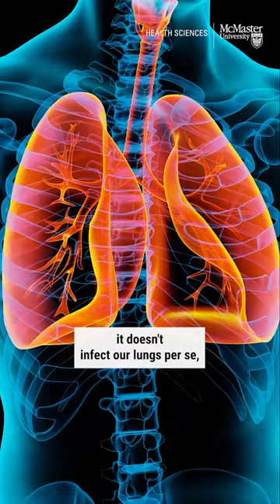Measles Explained: What you need to know about this highly contagious virus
Measles cases are on the rise around the world and health experts are issuing warnings about the highly contagious virus.

Dawn Bowdish, professor in the Department of Medicine, executive director of the Firestone Institute for Respiratory Health, and the Canada Research Chair in Aging and Immunity, says measles is far from a harmless childhood infection.

In this video, Bowdish shares what you need to know about this infectious virus.